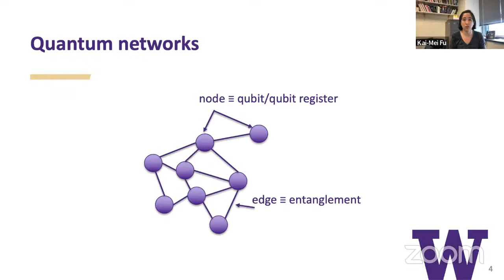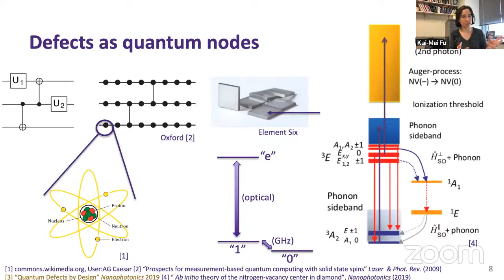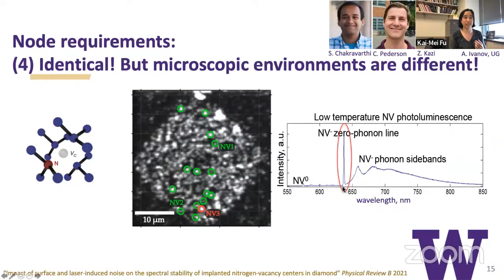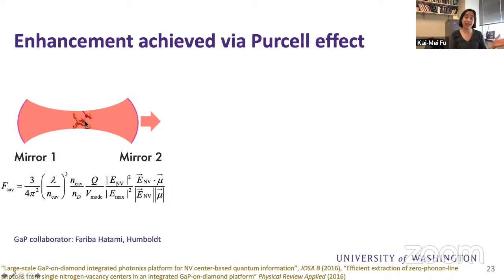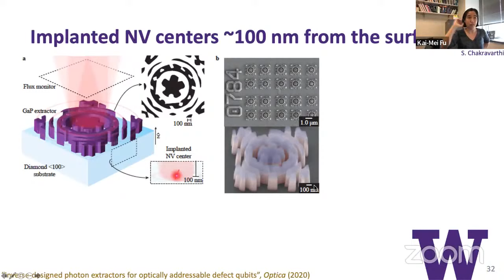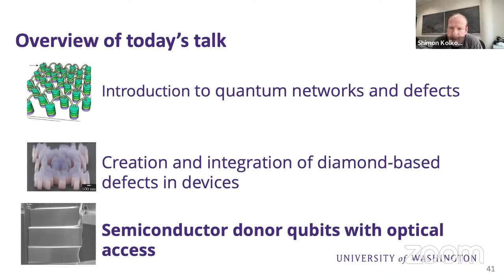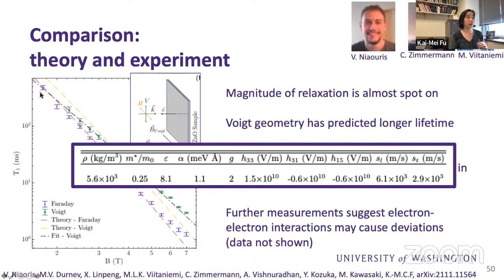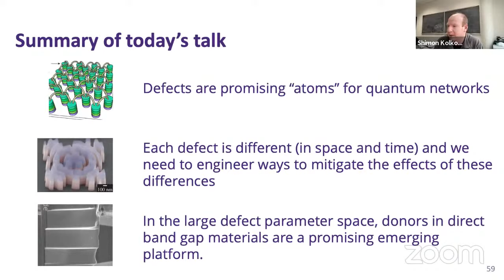VAMOS: Kai-Mei Fu (University of Washington)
Quantum point defects: Can these defects be less, well, defective?